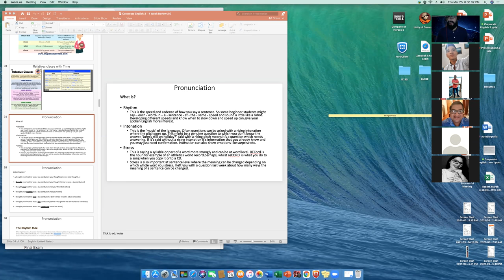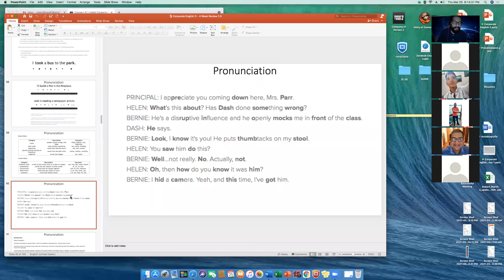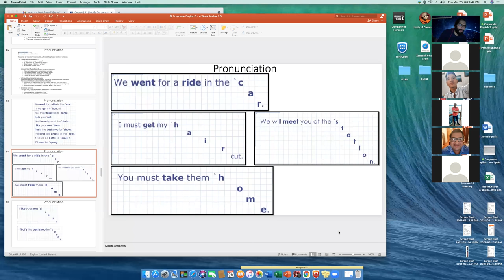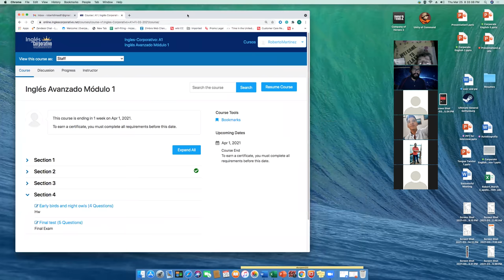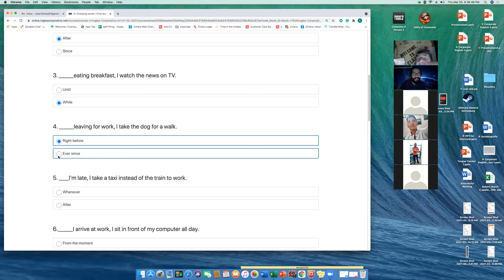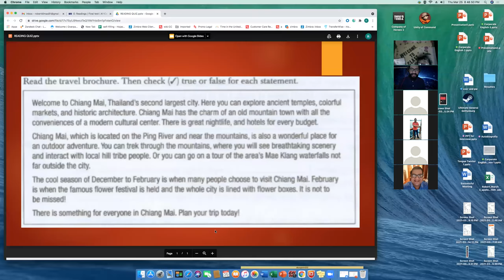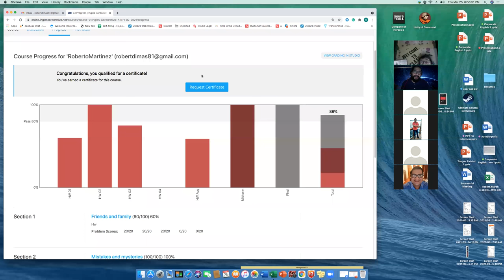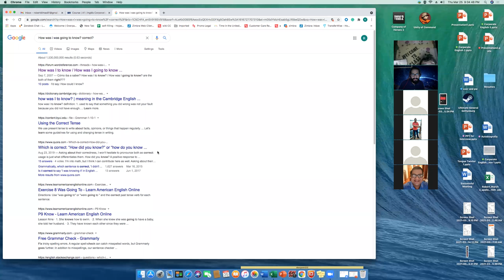Ingles Corporativo-A1-01-8-9-PM-02-21 - Week 4 Day 4